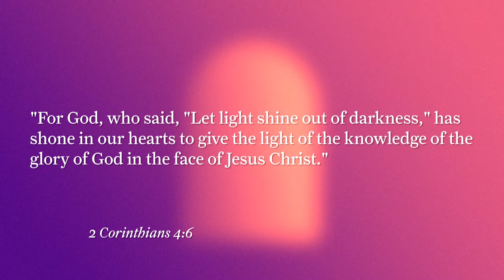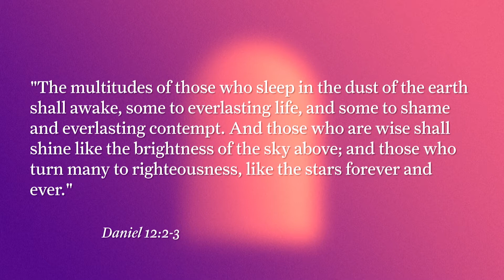Do It Again - Easter 2022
He is Risen and Hope is alive! All Hail the Savior of the world! This week, Josh Butler celebrates Easter, teaching on the resurrection of Jesus and what that means for us as His followers

For more information on Redemption Church Tempe, head on over to learn more about who we are, find ways to get involved, plugged in or opportunities to serve.
OUR APP
OR text "tempe app" to 77977
GIVING
Everything we have is a gift from the Lord because He owns it all. Therefore giving should be a priority for us who have received all we have. Giving cheerfully, sacrificially, and consistently is a part of our worship.